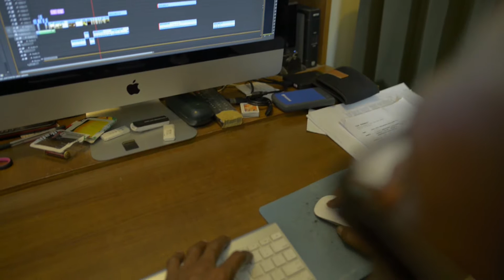Spot Training Audio Visual Studio Audio Visual Puskat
Studio Audio Visual Puskat Yogyakarta
Jl. Kaliurang km. 8,5 JAban SInduharjo Ngaglik Sleman Yogyakarta